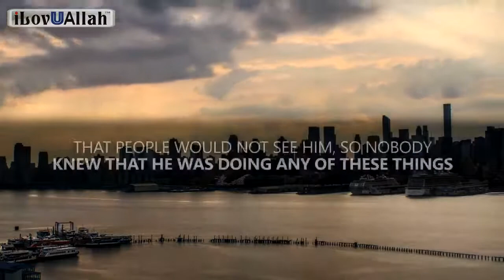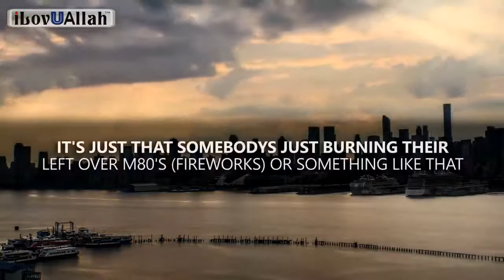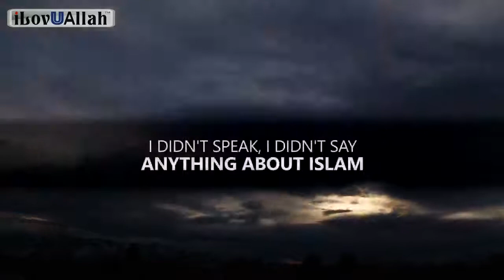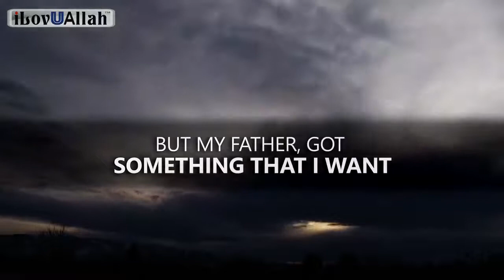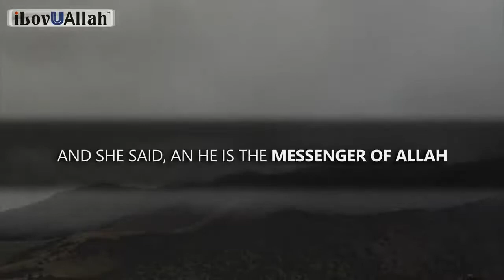My Father Got Something That I Want | Emotional Story